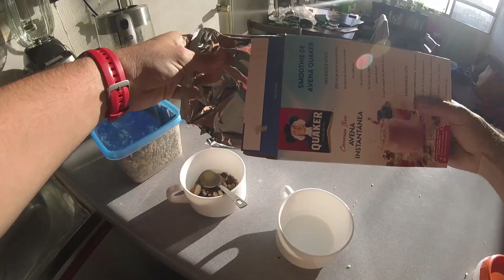"Weight Loss" Video Contest 3. Losing Weight IS NOT His MAIN Goal...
- my main camera and smartphone for LIVE episodes
Panasonic Lumix G7
LG G6